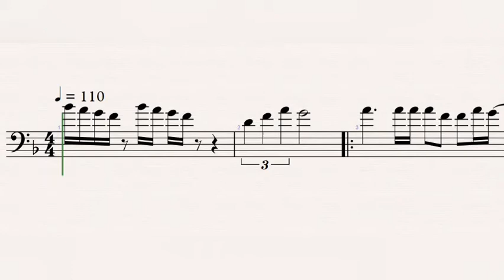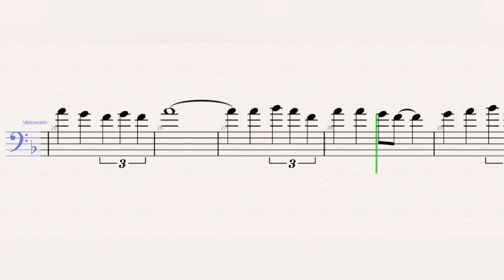Winx club - Fate: The Winx Saga Violoncello Sheet Music - Tutorial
Winx club (Violoncello)